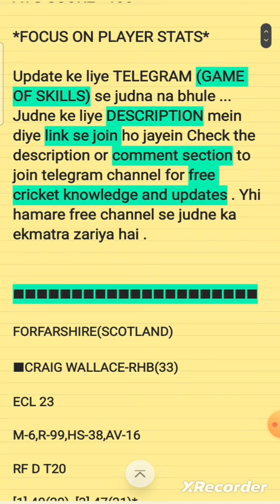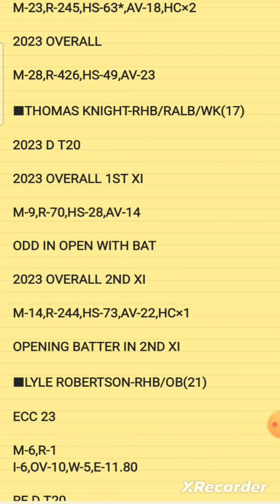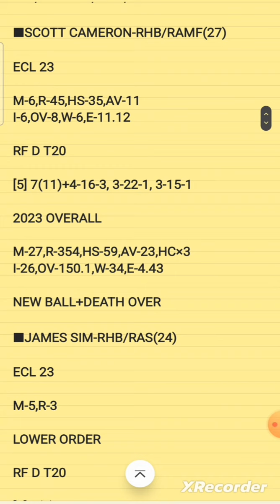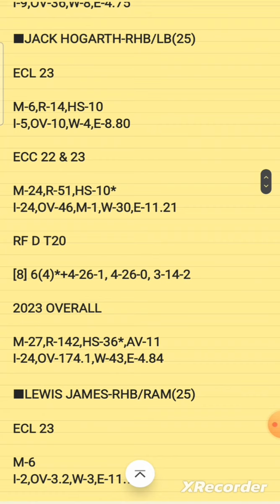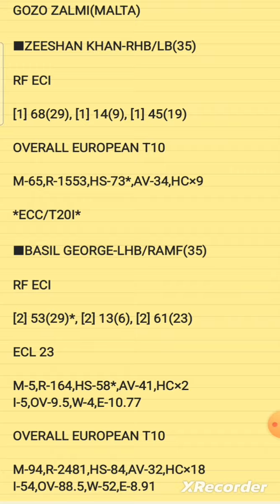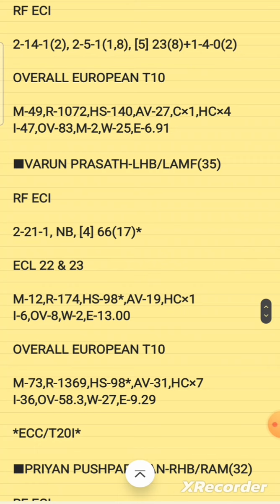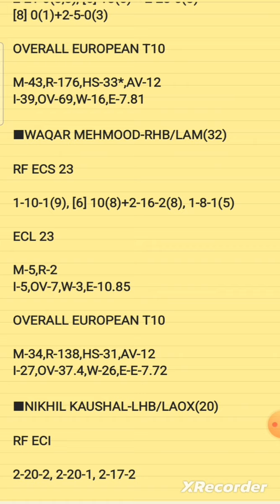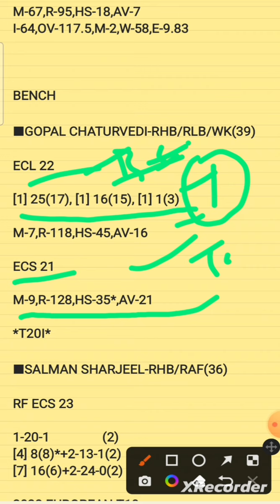FOR vs GZZ Dream11 Prediction | FOR vs GZZ Dream11 Team | EUROPEAN T10 CRICKET LEAGUE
for vs gzz dream11 prediction
for vs gzz dream11 team prediction
for vs gzz prediction
for vs gzz

for vs gzz scorecard
for vs gzz player stats
for vs gzz playing11

forfarshire vs gozo zalmi dream11 prediction
forfarshire vs gozo zalmi

ECC T10
ECS T10
ECL T10
ECN T10
ECI T10
dream11 t10
Dream11 Prediction
analysis
prediction
player stats
scorecard
fancode
dream11
fantasy

2.Dream11 takes great care to comply with all central and state legislation in India to ensure that users are fully protected . Every contest on platform is carefully designed to comply with applicable statutes and regulations in India . Dream11 constitutes a ' game of mere skill ' , which makes the Dream11 game exempt from the provisions of the Public Gambling Act , 1867 ( PGA ) . Dream11 is a legitimate business activity protected under Article 19 ( 1 ) ( g ) of the Constitution of India